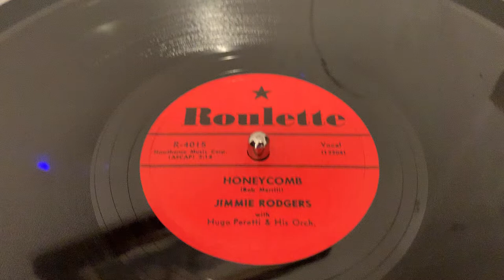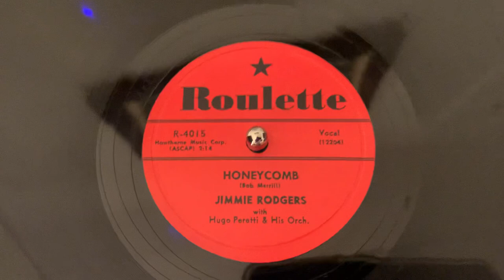Jimmy Rodgers “Honeycomb” 78 RPM